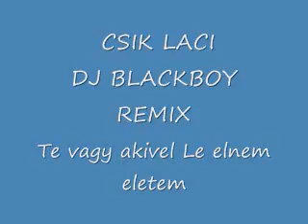Csik Laci remix From Toronto .wmv